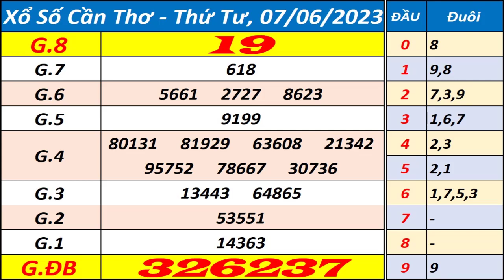Xổ số Cần Thơ ngày 7 tháng 6 - XSCT - KQXSCT - SXCT - Xổ số kiến thiết Cần Thơ hôm nay